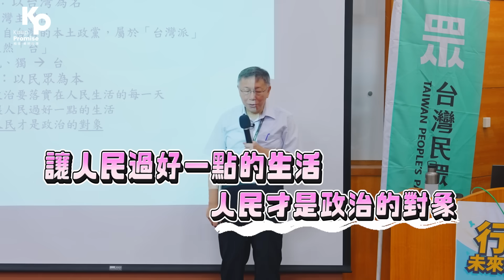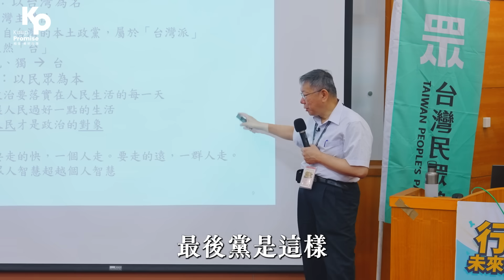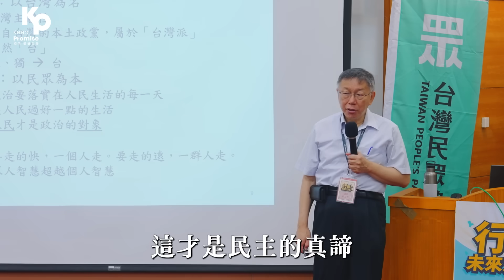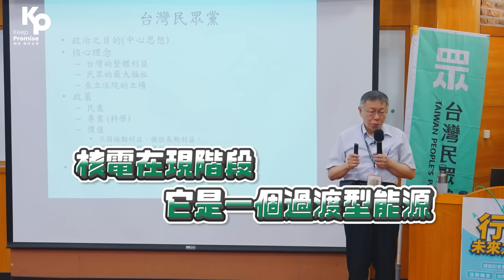什麼是台灣民眾黨？｜行動！未來之眾！青年營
台灣民眾黨創黨以來，乘載著青年們對政治的期待，我也一直認為青年是國家的未來，培育優秀的青年人才，是台灣民眾黨的使命。因此黨內各部門都有舉辦許多不同形式的活動，讓青年能夠了解政治實務，其中青年部主辦的「行動！未來之眾！」營隊，邀請全台各地關心台灣的年輕人一起參加。營隊中有各種課程，從政策擬定、媒體識讀、國會攻防、模擬記者會、模擬造勢晚會，還有路線辯論等等，讓大家能更真實了解政治的面貌與細節。民眾黨的青年黨公職，還有我自己，也都到場跟大家分享政黨實務經驗。

我告訴青年朋友 台灣民眾黨 黨名的意義內涵。出自 台灣 的本土政黨，以台灣為名，以台灣為主體；民眾 代表著政治要落實在人民生活的每一天，要讓民眾過好一點的生活，而不是把意識形態當政治的目的。黨 的意思則是眾人的智慧超越個人的智慧，做決策的時候務必要符合「民意、專業、價值」，除了為民眾的最大福祉著想之外，也要兼顧科學專業，更必須遵守「不因短期利益犧牲長期利益、不因少數利益犧牲多數利益、不因政黨利益犧牲國家利益」的價值。千萬不要為了選票、為了討好人民，就拋棄專業跟價值，否則政策將流於民粹，這對國家的發展是不利的。

以上就是台灣民眾黨的中心思想。歡迎青年朋友跟我們一起開放思考，透過對話與交流，匯聚眾人的力量，提升台灣的政治環境。